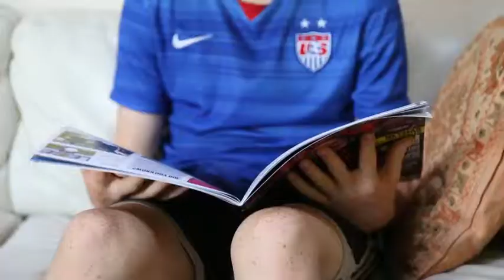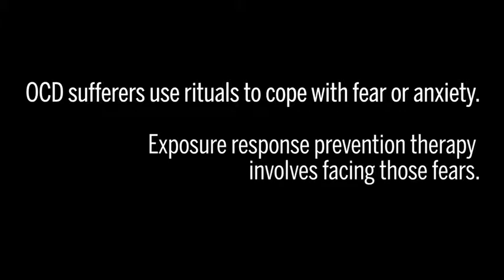Laurie Gough on how her family saved her son from OCD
Inside Laurie Gough’s son’s heartbreaking diagnosis of obsessive-compulsive disorder—and how she fought it.